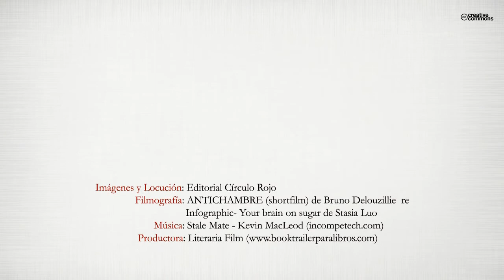Manual de psicoterapia cognitivo conductual (Booktrailer) - Editorial Círculo Rojo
Autor: Nicolás Alejandro Hernández Lira.
Las personas que padecen algún trastorno mental o físico sufren una serie de desgastes no solamente en el ámbito psíquico sino económico, social, familiar, entre otros; de ahí la importancia de desarrollar estrategias de tratamiento que permitan a estos pacientes y sus familiares encontrar las soluciones concretas a sus padecimientos.
Este libro es una excelente propuesta de tratamientos psicoterapéuticos para distintos trastornos; cada uno de estos esta realizado por especialistas con años de investigación en su campo tanto a nivel nacional como internacional así como amplia experiencia en el ámbito
psicoterapéutico, por lo que este libro cumple con el objetivo de marcar la vanguardia en intervenciones desde una perspectiva Cognitivo- Conductual, la cual ha demostrado ya en varios años y con meta-análisis de seguimiento que es por el momento el enfoque que mejores resultados brinda a corto plazo, de ahí que se encuentre en muchos manuales gubernamentales como tratamiento psicológico obligatorio a aplicar por los especialistas en salud pública.
El profesionista y el estudiante interesado en encontrar técnicas para su aplicación, planes de tratamiento, resultados de investigaciones realizadas a padecimientos mentales, así como los principios teóricos que le diero origen, tendrá en este libro una herramienta importante para su aplicación tanto en el área de la investigación como en el ámbito clínico pues, los autores exponen en él de manera detallada su propuesta de tratamiento con las técnicas que lo acompañan para lograr un cambio observable y medible en los pacientes que redunda en una mejora en la calidad de vida de los mismos y de sus familias.